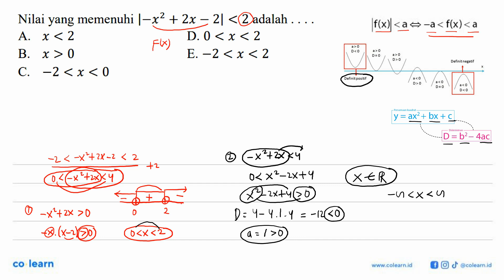Nilai yang memenuhi |-x^2 + 2x - 2| &lt; 2 adalah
Topik atau Materi: Pertidaksamaan Linear Satu Variabel - Persamaan dan Pertidaksamaan Linear Satu Variabel Wajib - BILANGAN - Matematika Kelas 10 SMA - K-13 Revisi

00:00 : Bedah Soal
01:00 : Konsep, rumus dan pengertian Pertidaksamaan Linear Satu Variabel
01:18 : Langkah penyelesaian soal
02:42 : Jawaban akhir
03:12 : Penutup